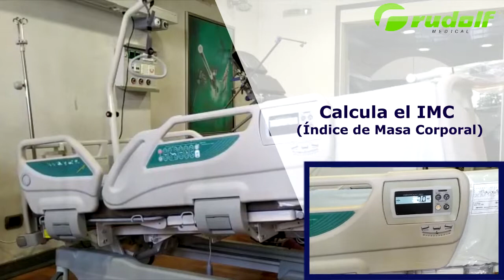GAMMA DS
Cuidado efectivo y rehabilitación temprana en la UCI